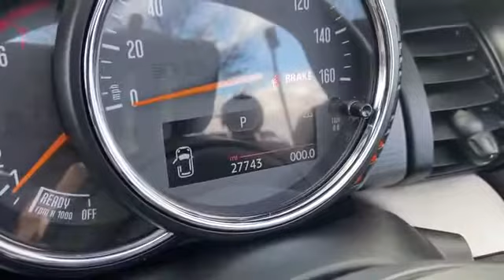Used 2017 MINI Convertible Cooper WMWWG5C37H3C99246 Gaithersburg, Bethesda, Rockville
2017 MINI Convertible Cooper WMWWG5C37H3C99246 Video

This 2017 MINI Convertible Cooper WMWWG5C37H3C99246 is full of phenomenal features such as: